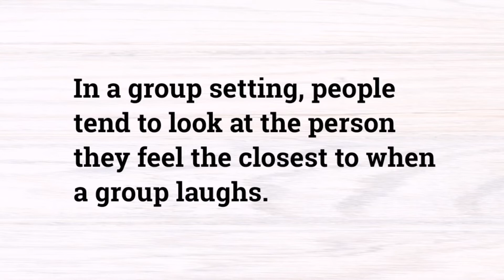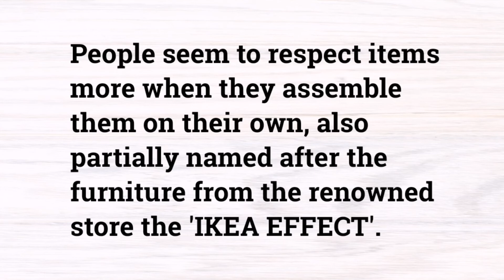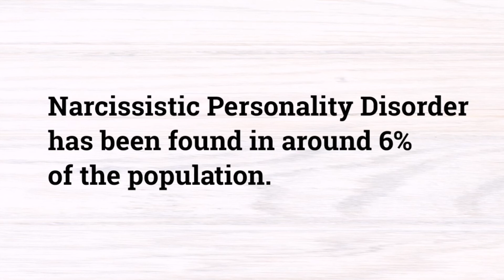14 most interesting psychology facts that will blew your mind 🧠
People who stay up late at night are more likely to display anti-social personality traits such as narcissism, Machiavellianism, and psychopathic tendencies, according to a study published by a University of Western Sydney researcher.